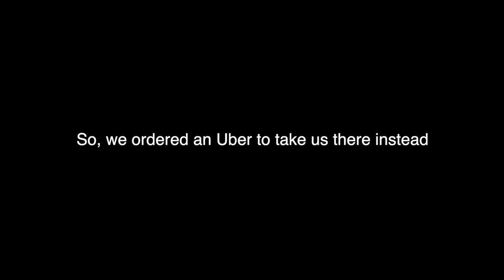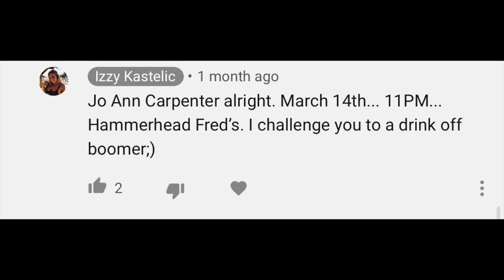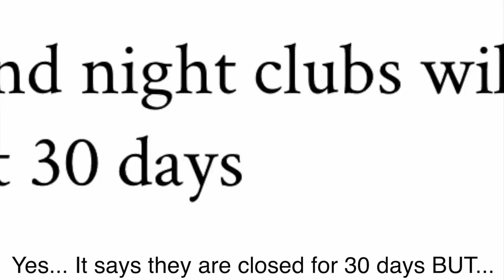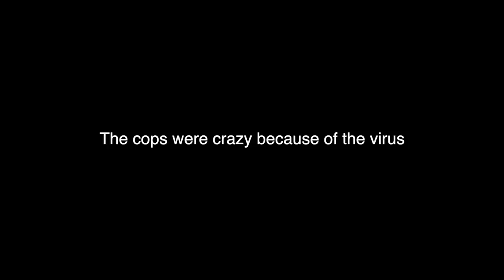PANAMA CITY BEACH | SPRING BREAK 2020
It took me HOURS & HOURS to edit this vlog and I'm honestly surprised it's already done! It was sm fun and I wanna go back. A lil different than previous spring break vlogs tho lol. I hope everyone is staying safe with the virus going around- DISCLAIMER: We had this vacation planned for many months in advance and the virus began to get serious when we were already in PCB. For those who question why we went on a spring break trip in the first place, that is why!
I hope a 23 minute video is ok with Y'ALL. I decided to make it one giant vlog instead of 2 parts, so grab a lil snack and enjoy this crazy spring break we lived!